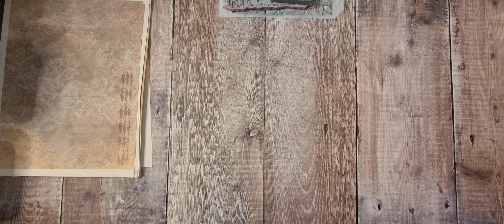Altered File Folder Journal - Daisy Junk Journal - Part 1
Kits - Daisy Journal
Daisy File folder Kit